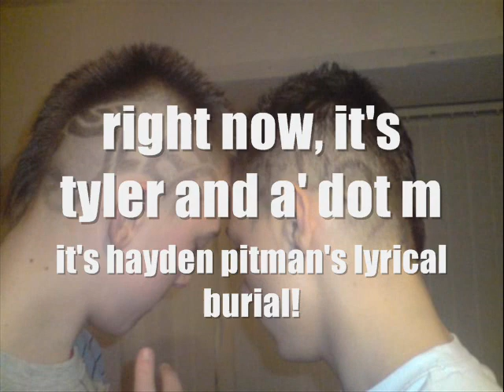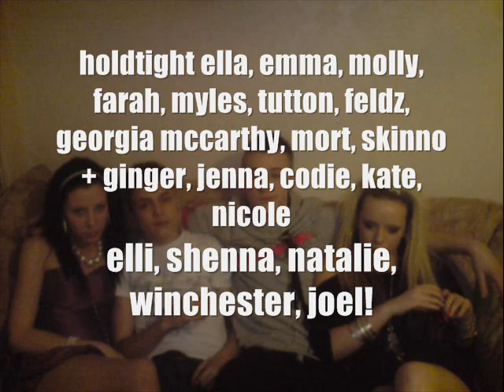Crash ft. Rayman - Strap A C4.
Crash and Rayman back in the day, sending for Dubzz, also known as Haydn Pitman.